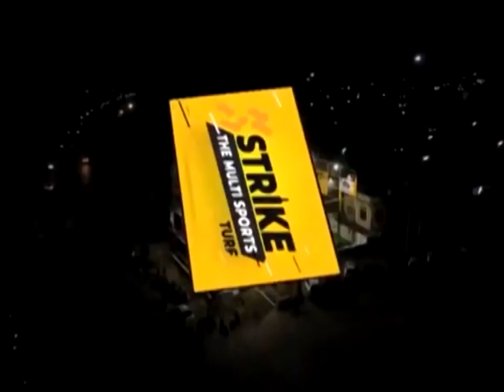नरेंद्र मोदी के पीएम बनने पर ख्वाजा गरीब नवाज का शुक्रिया, सूफी इस्लामिक बोर्ड ने पेश की चादर